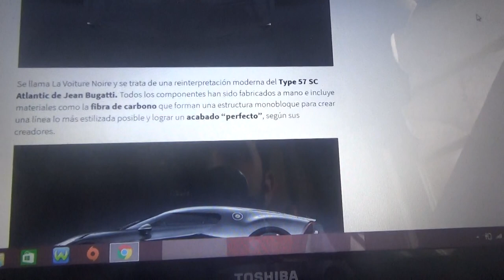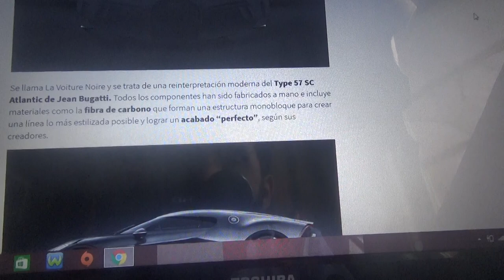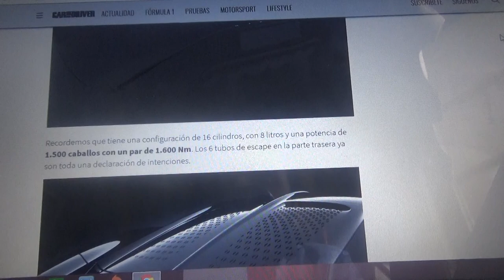Bugatti La Voiture Noire información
Este modelo es un homenaje de la exclusiva marca francesa a la competición y esta al alcance de muy pocos